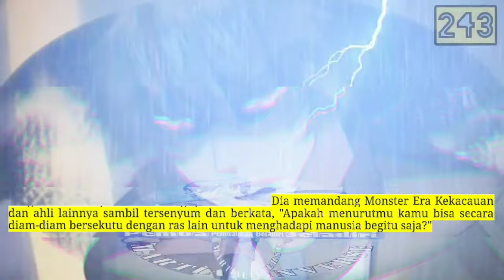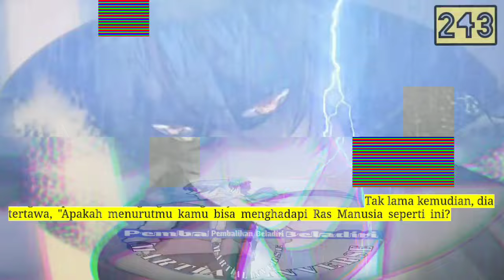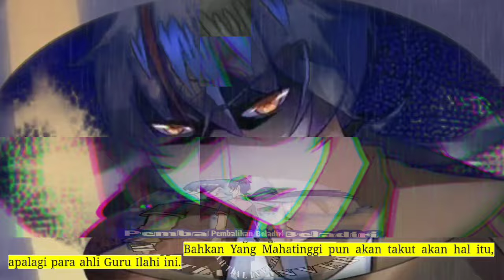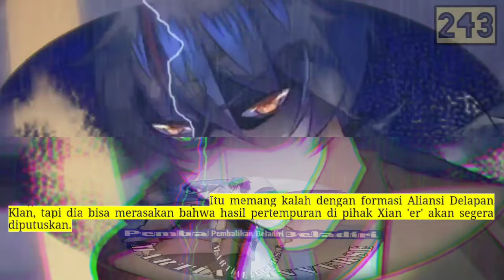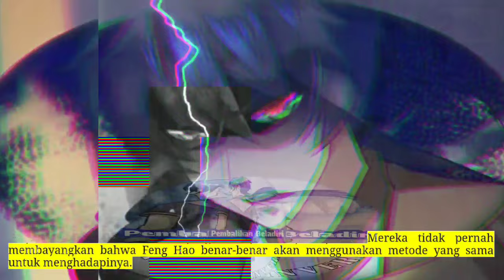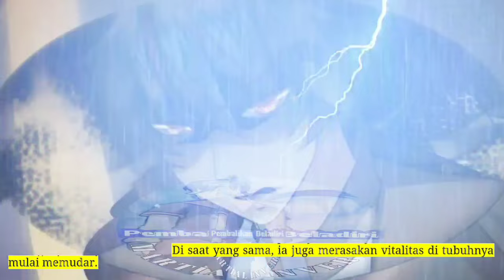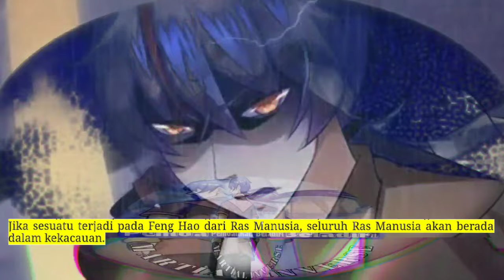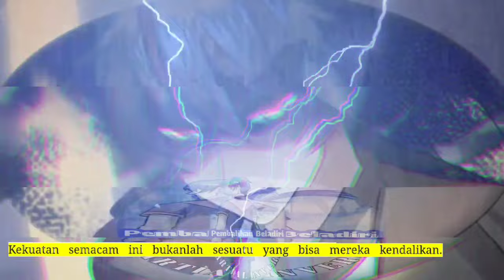Pembalikan Beladiri season 243